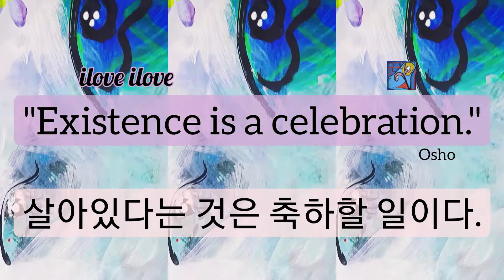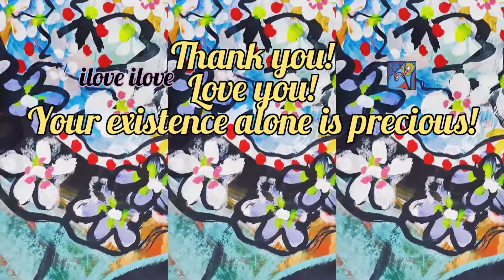1min art meditation: existence is a celebration